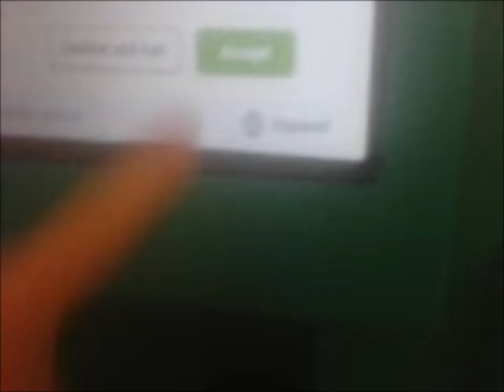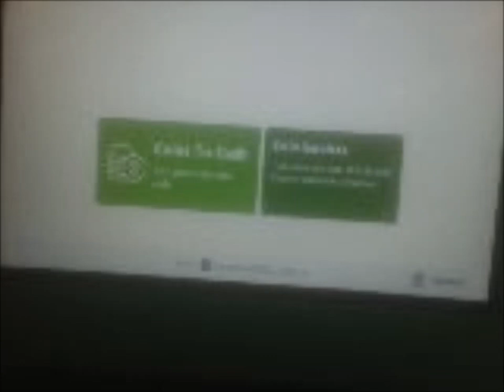Coinstar Coin Machine At Walmart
This Is My Late Video